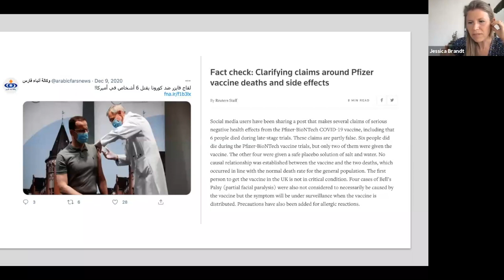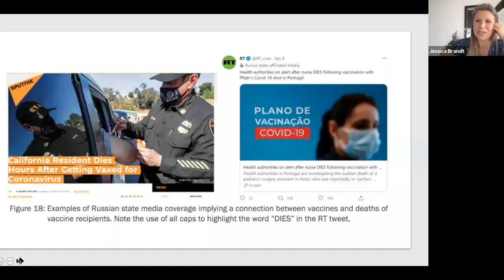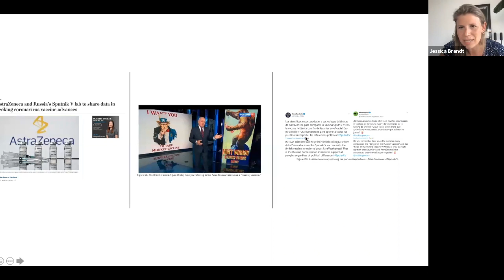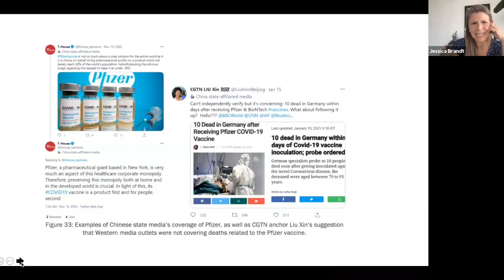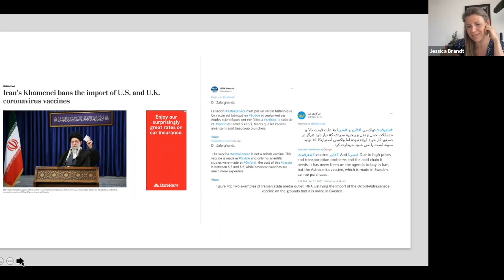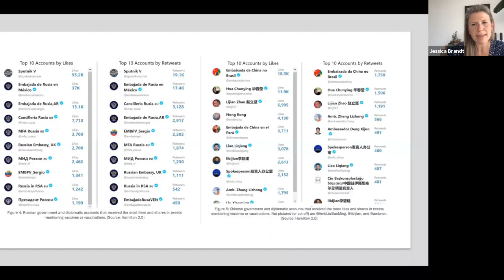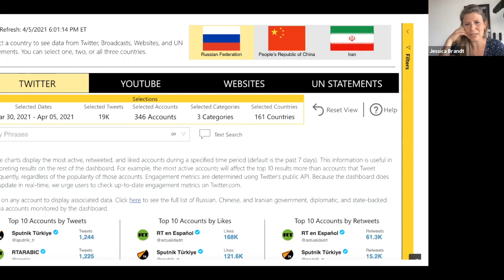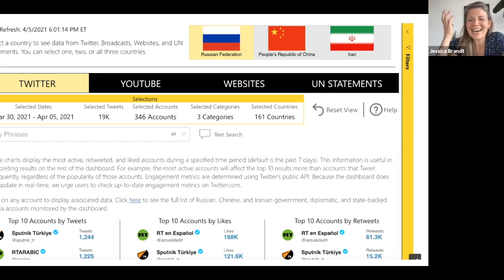Jessica Brandt on The Global Information War Over COVID Vaccines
On Tues, April 6th, 2021 we hosted a conversation with Jessica Brandt of the Alliance for Securing Democracy. We talked about one of the most interesting new foreign policy battles of the early Biden era - the great power race between the US/West and authoritarian countries to vaccinate the world and be the ones to defeat COVID.  She's called her initial remarks "Harnessing the Truth in Service of a Lie: Russia, China, and Iran's Information Strategies in the Vaccine Contest."